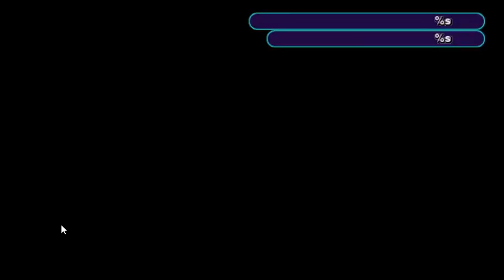Sport Recife x Fluminense 10/07/2021 Campeonato Brasileiro PSP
Sport Recife x Fluminense 10/07/2021 Campeonato Brasileiro de PSP
Nesse vídeo nós estamos trazendo uma simulação do jogo Sport Recife x Fluminense 10/07/2021

Eu apresento neste vídeo essa simulação, se gostou do video deixa o seu like, e compartilhe, isso iria nos ajudar muito :)

Sport Recife x Fluminense 10/07

** CRÉDITOS
VANDAMME EDITION